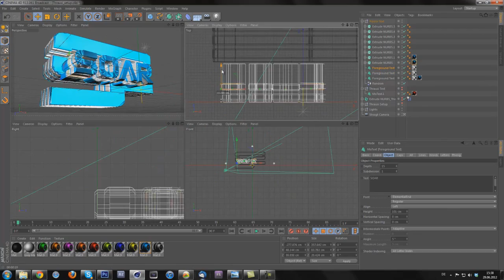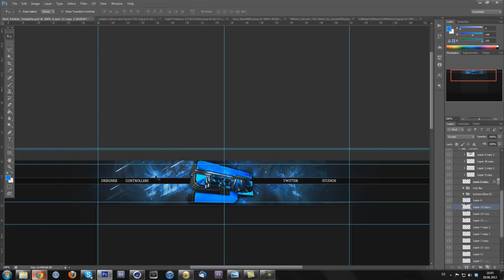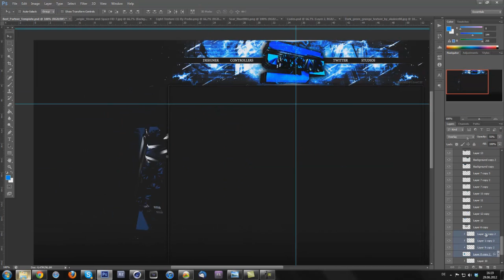Speed Art: SoaR Background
Hey I hope you like this BG I made for SoaR.
Pls leave a Like/Comment.

Also GO SUB This 3 Dudes!
Trone (For making this insane Lightroom!)
Strict (Made me a Sick BG!)
Sqinz (Partner and a sick inspiration!)

Song: YONAS - Drive It Like It's Stolen!